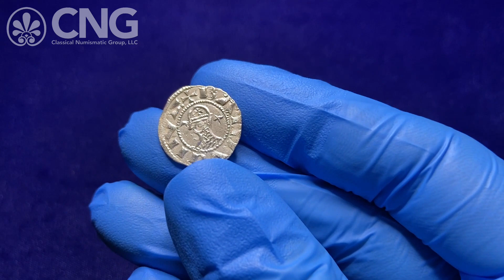CNG 118, Lot 1239